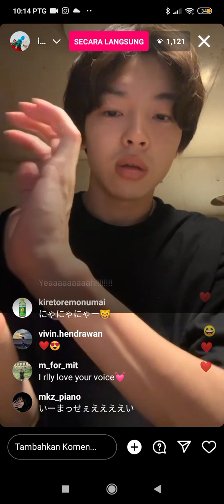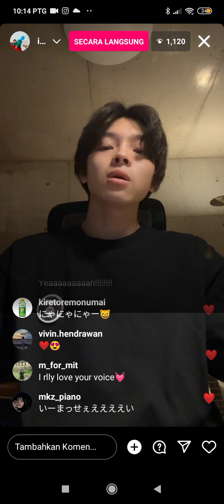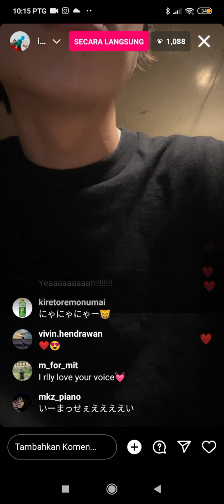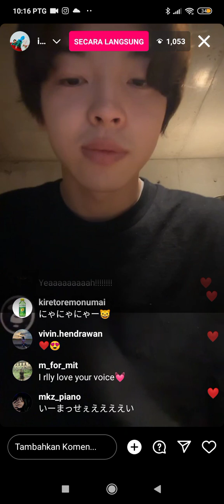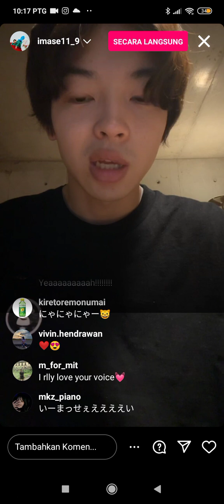Imase live at ig 2023/9/4 Pr2